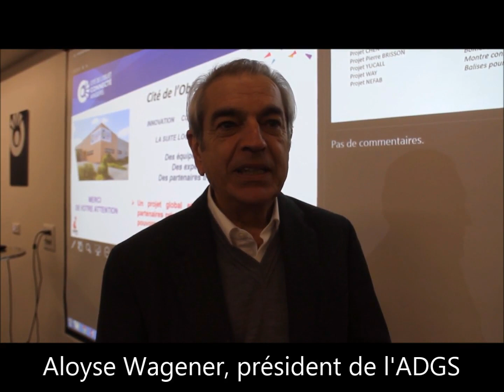Partenariat entre l'ADGS et la Cité de l'Objet Connecté